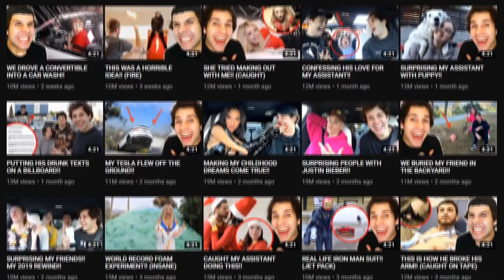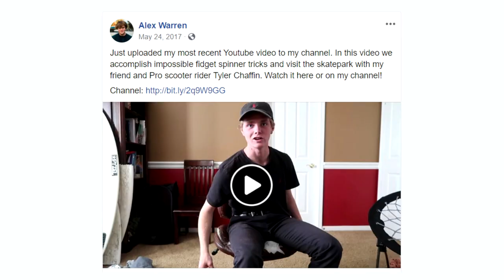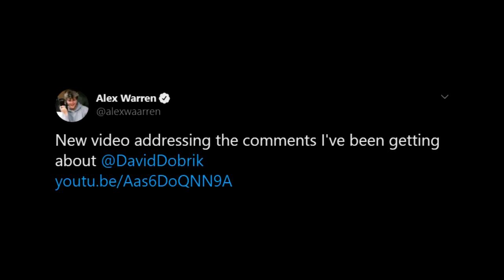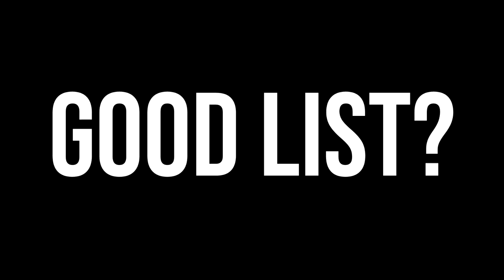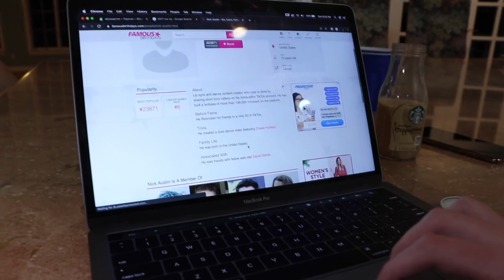The Knockoff David Dobrik (Alex Warren)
Alex Warren is a YouTube vlogger who has gotten the reputation of copying David Dobrik, from the way he makes his videos to his mannerisms, and more. In this video, we take a deeper look at both David and Alex to determine if the criticism is justified.